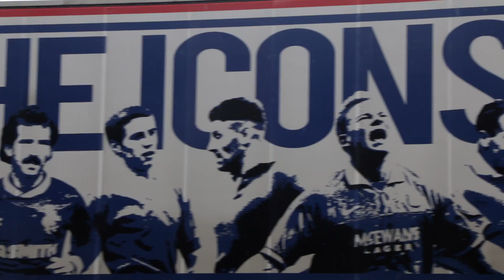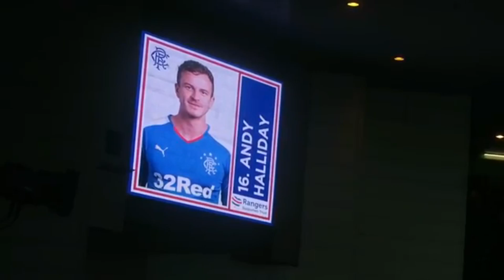Why I QUIT Matchday Football Vlogs!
Here it is... One of my favourite videos this one so I hope you enjoy it as I put a lot of time in to it. I go in to detail about my personal development and story and align it with matchday football vlogs.